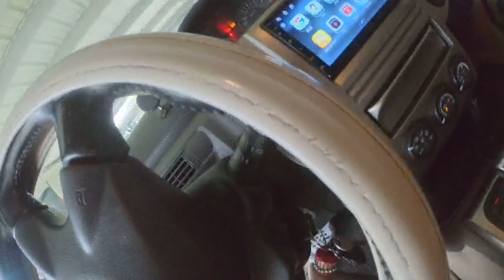Catchup with kawangoi the burning sensation in Qatar